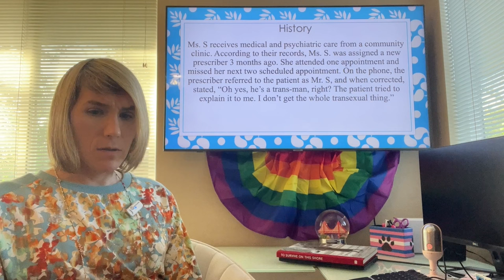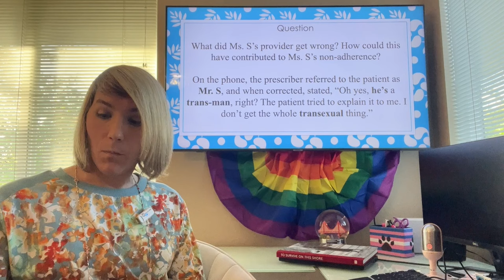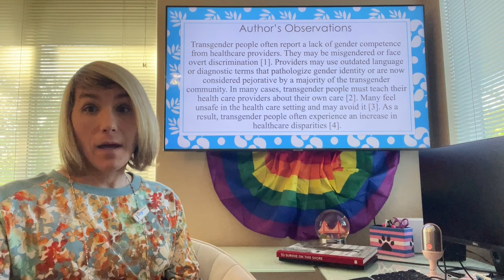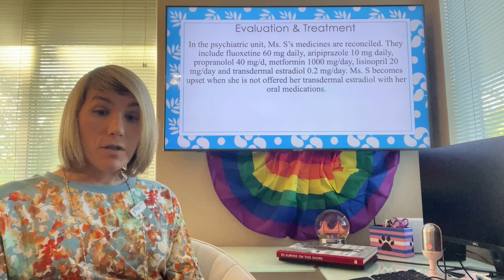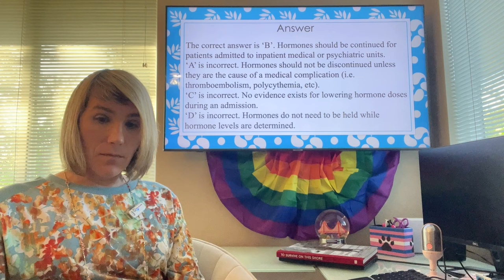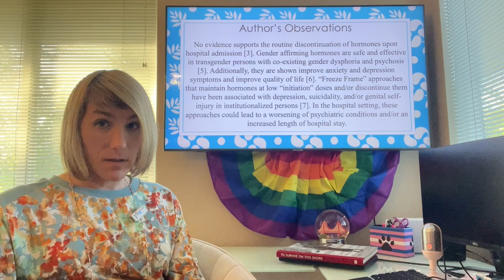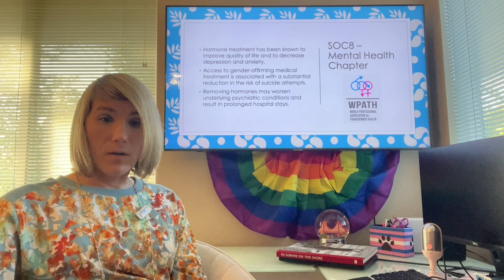Trans Psychiatrist - Acute Hospitalization of the Transgender Patient - Hormones - Room Assignments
Hi! I'm Dr. Jamie (she/they). I'm a medical doctor, psychiatrist, WPATH GEI SOC8 certified member, and gender researcher who specializes in gender affirming care.

In this video, I share a modified lecture I give to psychiatric residents and medical students on the care of the transgender patient in the acute hospital setting.

References:

1) Safer JD, Coleman E, Feldman J, et al. Barriers to healthcare for transgender individuals. Curr Opin Endocrinol Diabetes Obes. 2016;23(2):168–171.
2) James SE, Herman JL, Rankin S, et al. The report of the 2015 U.S.Transgender Survey.
3) Coleman E, Radix AE, Bouman WP, et al. Standards of care for the health of transgender and gender diverse people, version 8 Int J Transgend Health. 2022;23(Suppl 1):S1-S259.
4) Giffort DM, Underman K. The relationship between medical education and trans health disparities: A call to research. Sociol Compass. 2016;10(11):999–1013.
5) Meijer JH, Eeckhout GM, van Vlerken RH, et al. Gender dysphoria and co-existing psychosis: review and four case examples of successful gender affirmative treatment. LGBT Health. 2017;4(2):106-114.
6) Baker KE, Wilson LM, Sharma R, et al. Hormone Therapy, Mental Health, and Quality of Life Among Transgender People: A Systematic Review. J Endocr Soc. 2021;5(4):bvab011
7) Brown GR. Autocastration and autopenectomy as surgical self-treatment in incarcerated persons with gender identity disorder. Int Journal Transgend, 2010;12(1), 31–39.
8) Know Your Rights – Healthcare. 2023. National Center for Transgender Equality. Accessed June 20th 2023.
9) Creating Equal Access to Quality Health Care for Transgender Patients: Transgender-Affirming Hospital Policies. The Human Rights Campaign Foundation. Accessed July 24th 2023.

If you need a gender affirming provider, the World Professional Association of Transgender Health (WPATH) has a provider directory search.